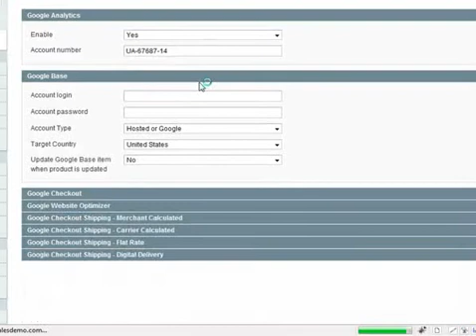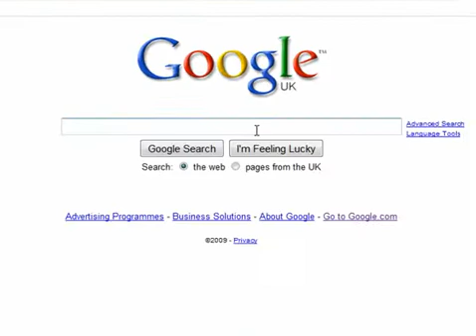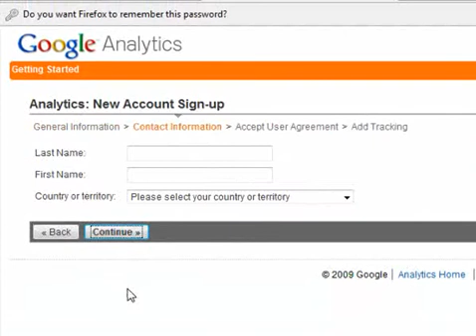Setting Up Google Base and Analytics In Magento Store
- Free Ecommerce Training. Newbie to Expert training covering Hosting, Buying Domain names, Market Research, Setting up Online Store, SEO, PPC, Email and much more.